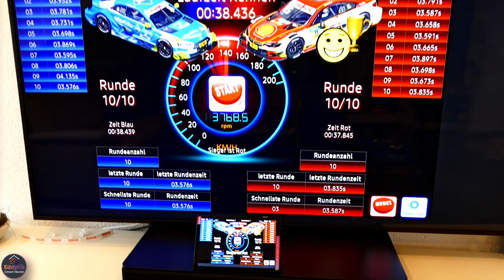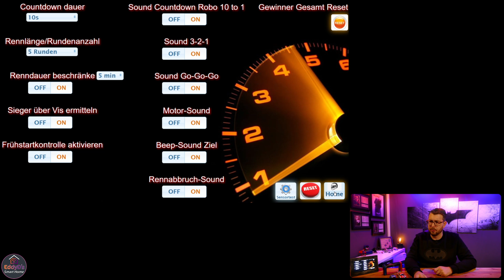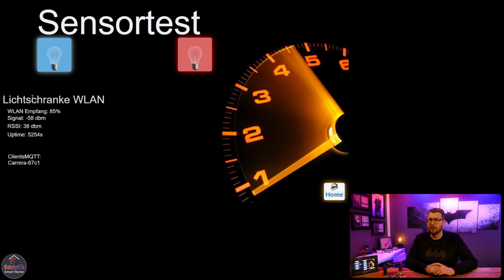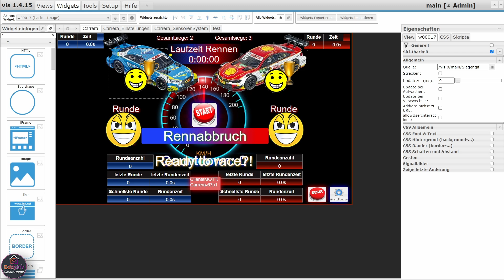Carrera Bahn DIY Zeitmessen: Rundenzeiten digital stoppen – Projektstart [Teil 1]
»Sensor Typ 1« ☛
»Sensor Typ 2« ☛
»Carrera Bahn« ☛

🤜---»-»-» Kaffee spendieren & Danke sagen «-«-«---🤛:
Du willst Deine klassische Carrera Bahn digitalisieren und endlich präzise Rundenzeiten messen? In diesem ersten Teil starten wir unser aufregendes DIY-Projekt zur automatischen Zeitmessung!

Ich zeige Dir, was das Ziel des Projekts ist, welche digitale Oberfläche wir verwenden werden, um die Zeiten anzuzeigen, und welche Hardware-Komponenten (Sensoren, Mikrocontroller) wir für den Bau benötigen. Das ist der Grundstein, um Deine Rennstrecke ins Smart Home zu holen!

✅ Zielsetzung des Carrera Zeitmessungs-Projekts
✅ Digitale Oberfläche für die Rundenzeiten
✅ Übersicht der notwendigen Hardware
✅ Grundlagen für das DIY-Projekt
✅ Carrera Bahn Rundenzeiten digital stoppen

Folge der Serie, um den kompletten Bau in den nächsten Teilen zu sehen!
⏱‍️ Kapitel:
0:00 Begrüßung: Carrera Bahn DIY Zeitmessen Projektstart
2:25 Das Projekt: Ziel und Umfang der DIY Zeitmessung
5:05 Die Oberfläche: Wo werden die Rundenzeiten später angezeigt?
11:10 Die Hardware: Überblick der benötigten Komponenten
13:45 Eure Unterstützung: So könnt ihr das Projekt voranbringen
14:13 Wichtig: Hinweise für den Start des Projekts
Videos zum zum Carrera Projekt

Support nur Über WhatsApp
Kein Support über Instagram oder FB-Messenger